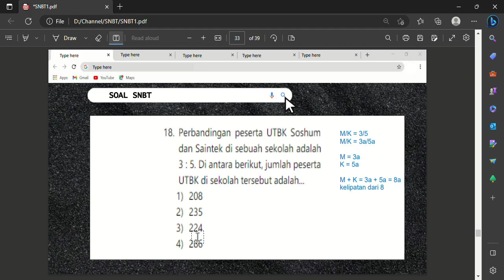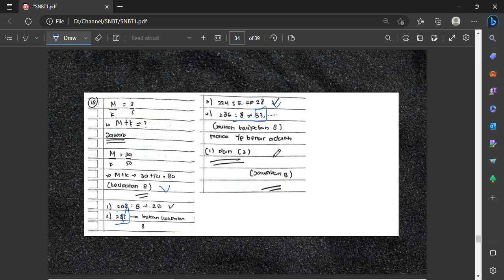Perbandingan perserta UTBK Soshum dan Saintek di sebuah sekolah adalah 3 : 5. Di antara berikut,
jumlah peserta UTBK di sekolah tersebut adalah...
1) 208
2) 235
3) 224
4) 286